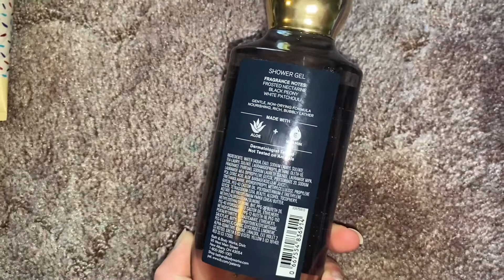Birthday shopping - Vlog September 2021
Hey y’all. I hope you enjoyed it. If you are new here, welcome. I appreciate all of the love and support I always get. I’m a human who is growing and changing every day, I try my best, and that is all I can do. I like to film videos about home decor, clothing, makeup, skincare, you name it.